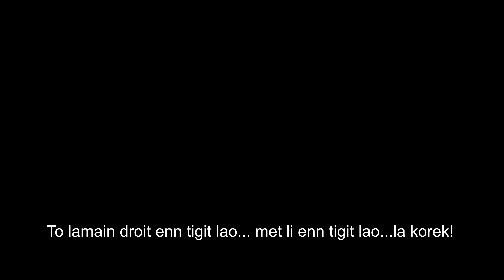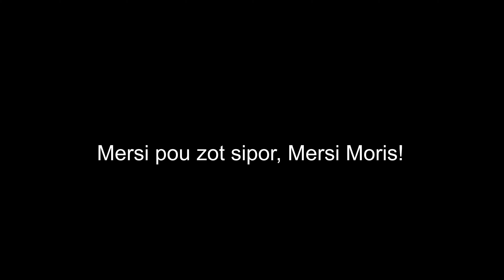À travers les yeux d'Anndora | Anndora Asaun & Loic Bhugeerathee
Une immersion émotionnelle dans la vie d'un athlète aveugle ✨
🎧 Mettez vos écouteurs pour vivre chaque instant de cette histoire de confiance et d'amitié, racontée à travers la voix réconfortante de Loic. Préparez-vous à ressentir chaque émotion.